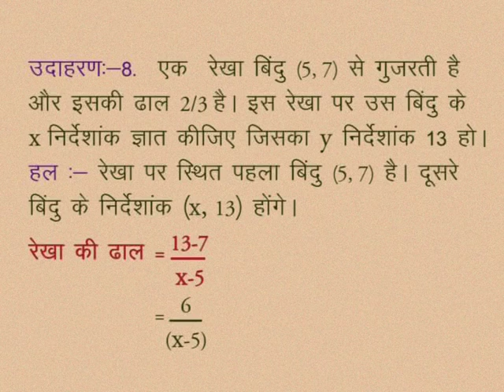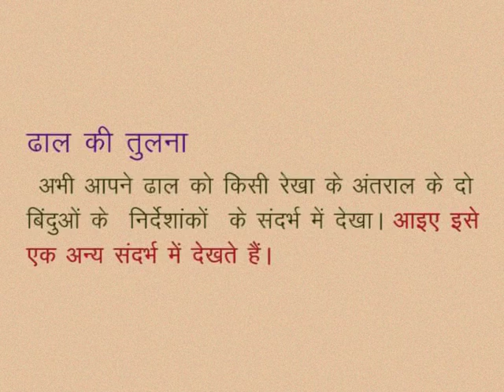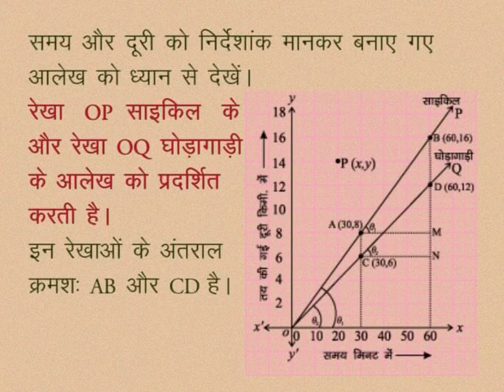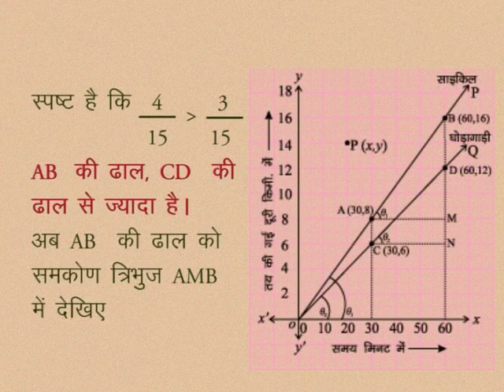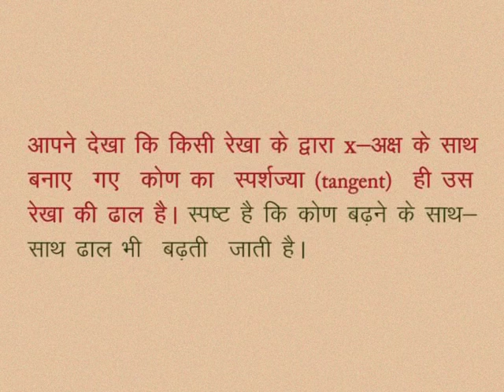CLASS 10th MATHS | CHAPTER -6- COORDINATE GEOMETRY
CLASS 10th MATHS | CHAPTER -6- COORDINATE GEOMETRY | Comparison of Slope | EXAMPLE |